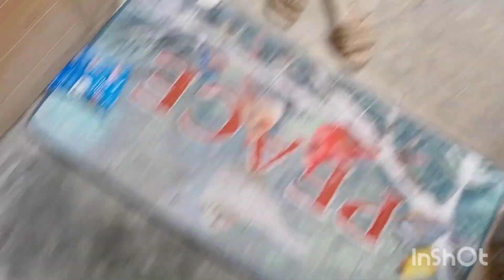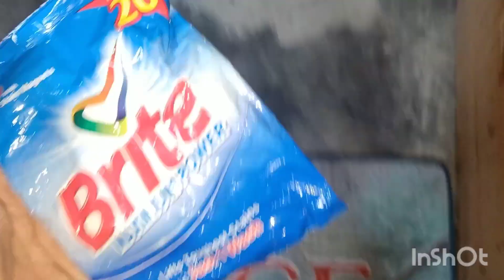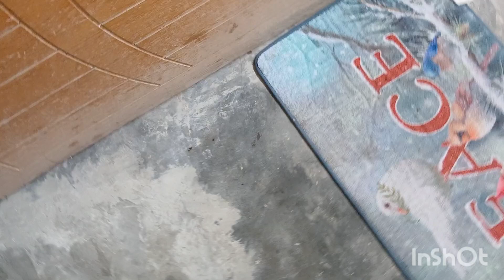Khadija ne mary hasband se kia farmaish ki